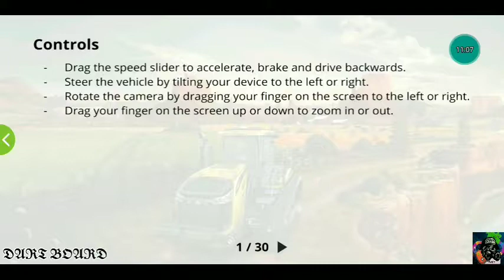FARMING SIMULATIOR 18(FS18) GAMEPLAY-Buying new land and starting up / 𝕯𝕬𝕽𝕿 𝕭𝕺𝕬𝕽𝕯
𝕯𝕬𝕽𝕿 𝕭𝕺𝕬𝕽𝕯

SAVE GREEN🥦🥦
              SAVE WATER💧💧
                              SAVE LIFE🌏🌎

I just bought a new land the largest land in the game FS18 and started cultivation cutting down 🌲 around the field and selling them at the sawmill and it is just past #1 next part I will soon upload it

I hope you will enjoy this video guys

FOR
MORE
VIDEOS

ABOUT THE GAME IN THIS VIDEO
NAME  FARMING SIMULATIOR 18(FS18)
SIZE    about 175MB
ABOUT
Become a modern farmer in Farming Simulator 18!

Become a modern farmer in Farming Simulator 18! Immerse yourself in a huge open world and harvest many types of crops, take care of your livestock - cows, sheep, and pigs - take part in forestry, and sell your products on a dynamic market to expand your farm!

You have access to a huge selection of over 50 farming vehicles and machines, faithfully recreated from over 30 of the biggest names in the industry, including AGCO’s most respected brands: Challenger, Fendt, Massey Ferguson and Valtra. Drive and use brand new equipment and harvest sugar beet, potatoes, wheat, canola, corn, and for the first time sunflowers.

With a deep and powerful simulation experience, a vast open world and a wide fleet of vehicles including brand new machines, Farming Simulator 18 invites you aboard the most complete handheld farming simulation ever created!

Features of Farming Simulator 18 include:

• Plant and harvest six different crops: Wheat, canola, corn, sugar beet, potatoes and sunflower
• Breed pigs and sell them for profit
• New front loader attachments expand your options when transporting bales or wood
• Manage AI helpers for better results or let them drive your vehicles to a destination of your choice
• New 3D graphics show even more detail on your machinery and the southern US environment
• Harvest wood with dedicated machinery and sell the timber
• Play with friends in local multiplayer mode for WiFi and Bluetooth